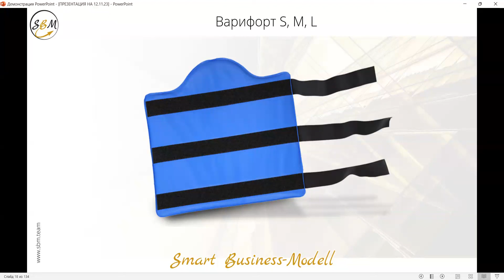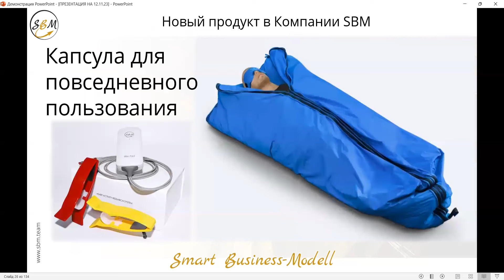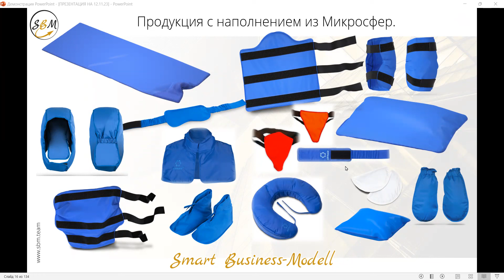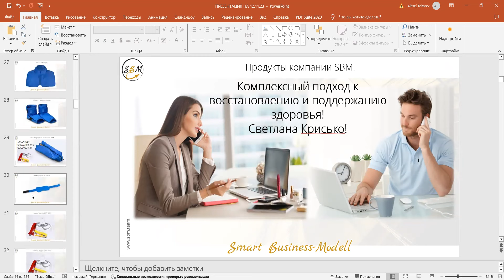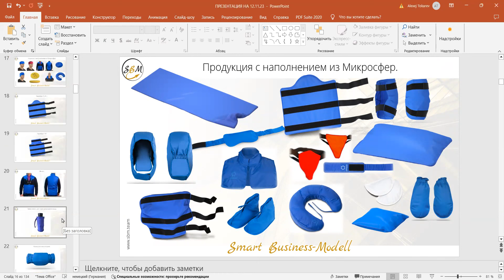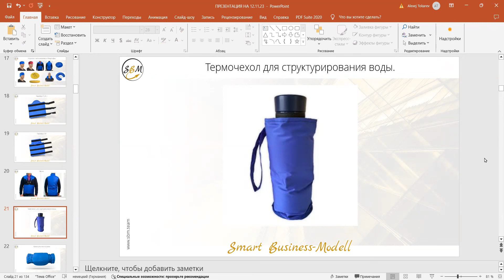Встреча 101. Вебинар компании SBM об изделиях с микросферами "АРТРЕЙД" (30.05.2024)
Подробное описание пользования повязками на ногу, жилетом, тапочками АРТРЕЙД.

– купить изделия с микросферами "Артрейд"
☎️ тел.: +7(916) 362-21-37 - центр "ЖИВАЯ ВОДА"

Контакты для консультаций (Светлана Крисько):
Мой клуб "Светлодар. Здоровье - это реальность"